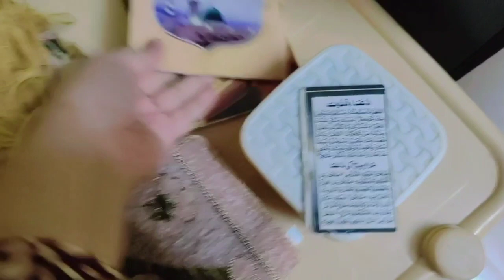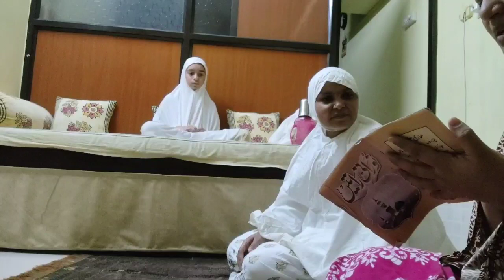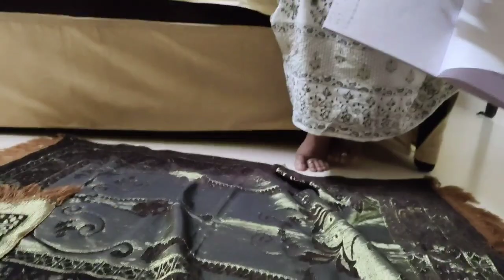Aaj Koun Aya Hai Mere Saat Namaz Padne